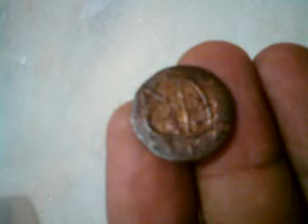the united east india companys bale mark, 1787 coin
duit syiling yang berharga dan lama,menjadi rujukan kepada semua pengumpul duit syiling lama kerana dengan mengetahui sejarah maka duit itu akan menjadi lebih bernilai